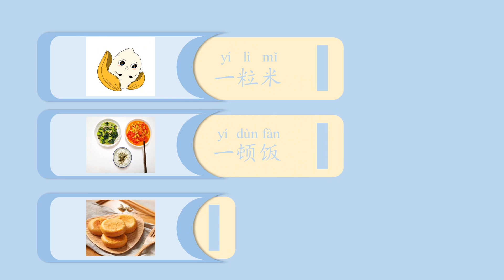Learn Chinese Measure Words-学中文量词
learn Chinese&speak mandarin